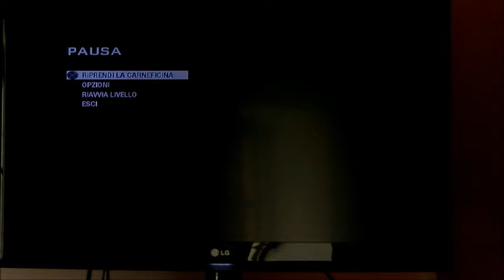Ci ho provato zombie ep.1-parte n°2.